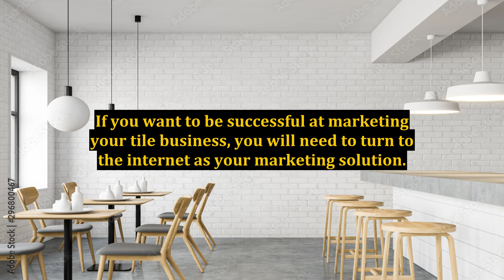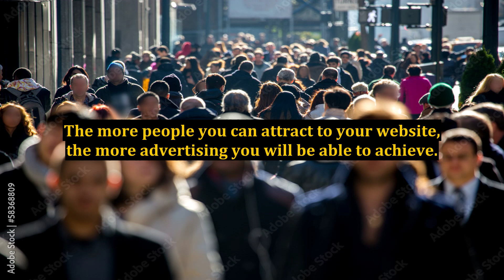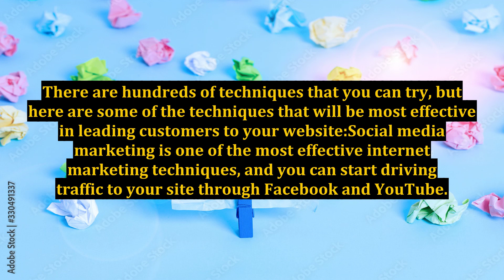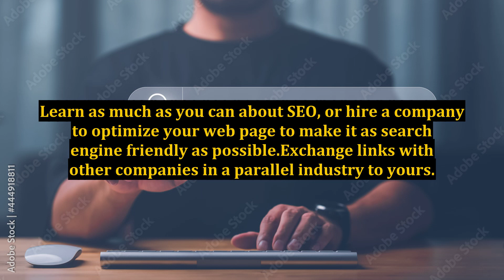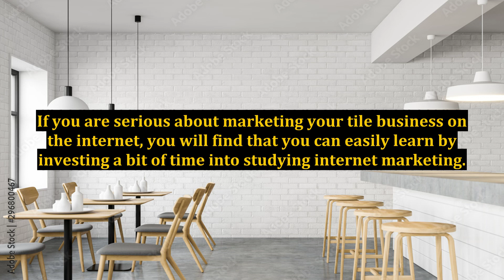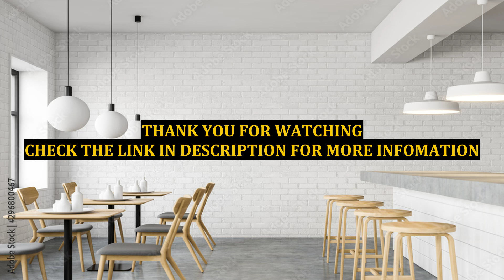Great Ideas for Marketing Your Tile Business on the Internet